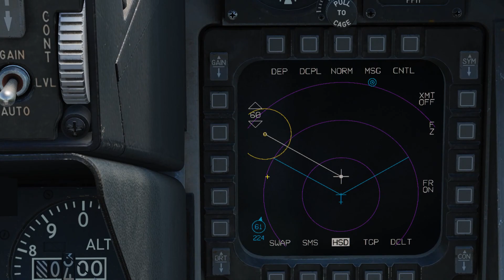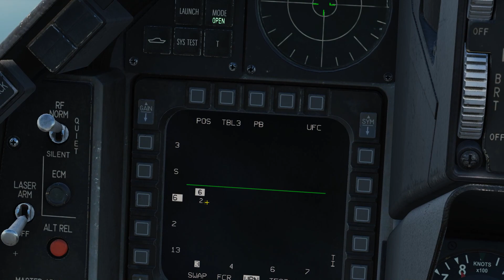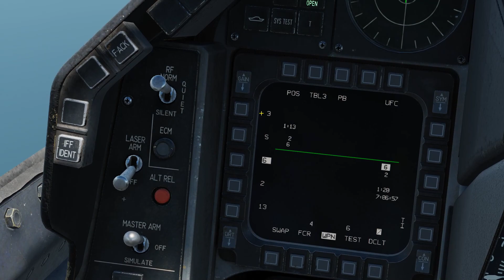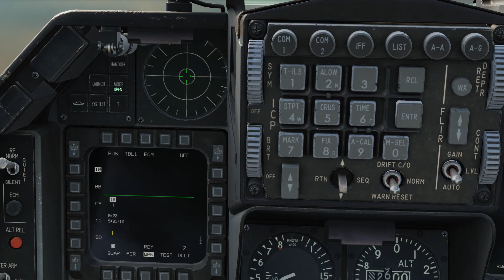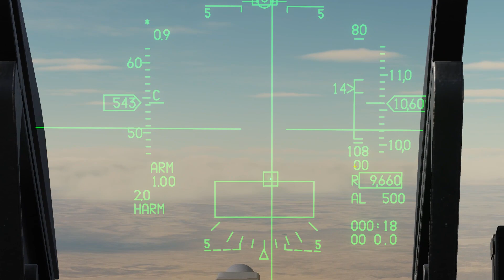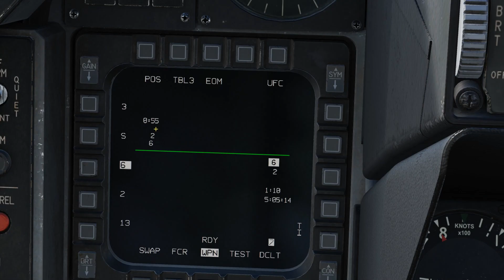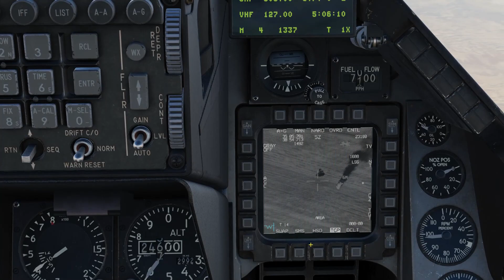F-16C - HARM - PB - EOM - Dois modos novos PT-BR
Neste rápido tutorial é abordado de forma completa como empregar mais dois novos modos de lançamento dos mísseis anti radiação.